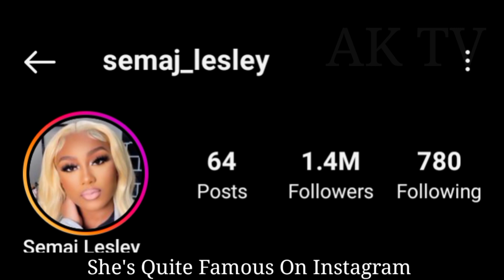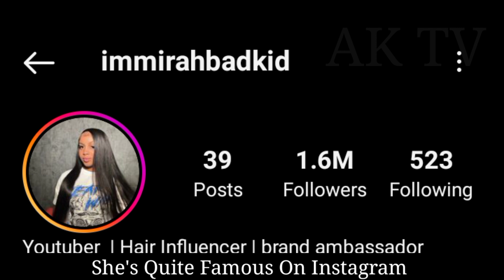Semaj Lesley VS Badkidmirah lifestyle, Income, Biography, Comparison, Facts 2023